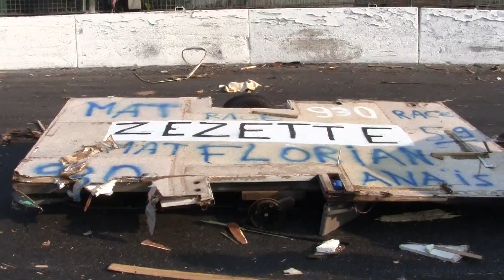930 zezette caravan race présentation de la voiture et de la caravan après la course